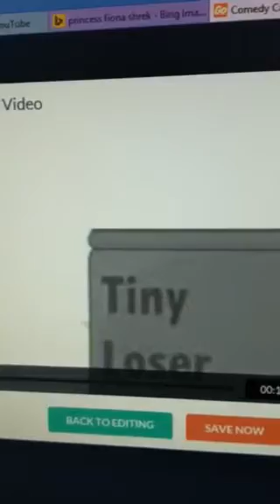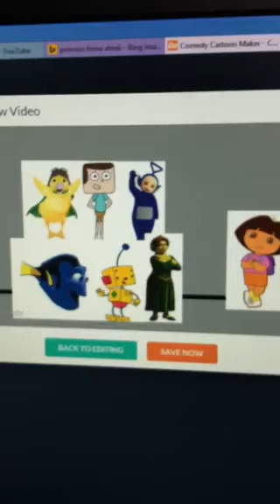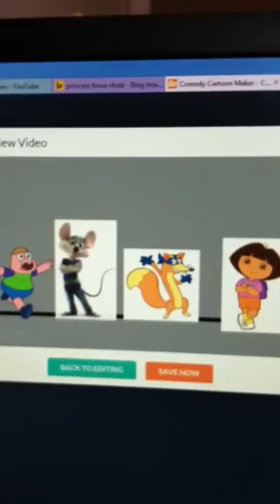Character Elimination Episode 21: Choose!